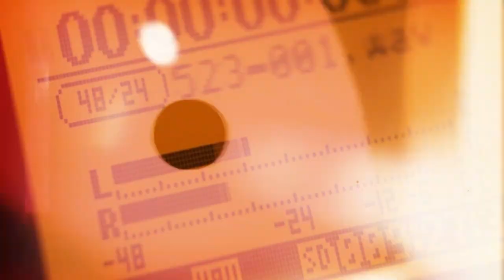PDP_AFRICA UNITE_S1E7 - Healthcare without borders: The emergence of medical afrophobia.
A conversation with Africa Unite is a talk show that confronts misconceptions about the Migrant community in South Africa through informative and engaging conversations so that the broader public can see the benefits of having an inclusive society. The talk show hosted by Lelethu and gives a look at topical issues affecting society. Bold, unapologetic, and uncensored.

A conversation between Dr Cresencia Nyathi and Lelethu on the rise of medical afrophobia and how we can address it. We are also joined by a victim of this in studio to share her story.